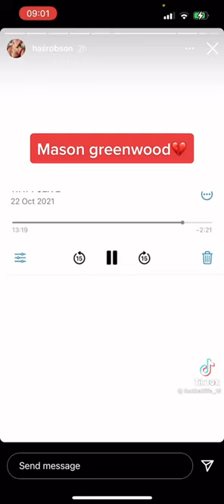Mason Greenwood leaked Audio of his violent acts on Girlfriend😱😰💔